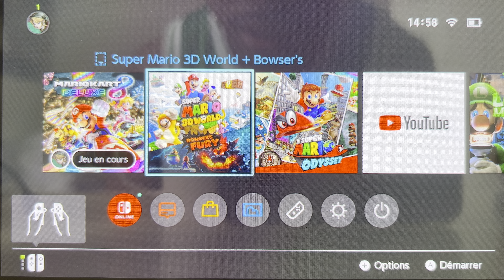Mario Kart 8 Deluxe - NEW DLC courses CUP Feather (DLC Booster Wave 5-6) (4K)